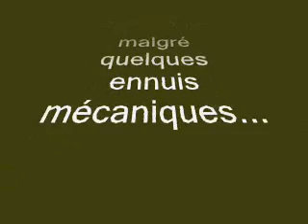Papa schultz compagnie épisode1.wmv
Balede VTT à Villerouge Termenes organisée par les Rides Cathares